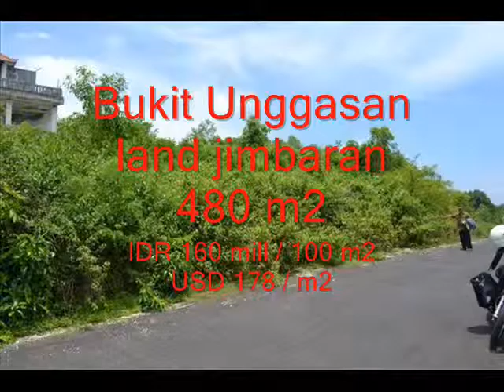beautiful land for sale in Jimbaran, Bali - TJJI018.wmv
Click The link for detail of this Amazing Land for sale in Ubud

Seerious Buyer Only, Please -- No Agents -- No SMS